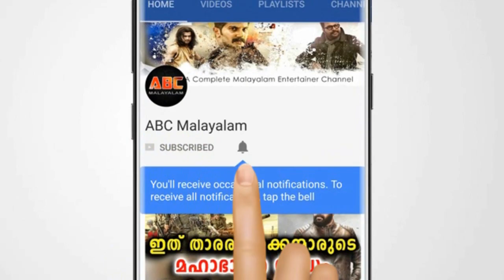ചാനലുകൾ ബഹിഷ്കരിക്കാൻ ഒരു കൂട്ടം താരങ്ങൾ | Actress Case